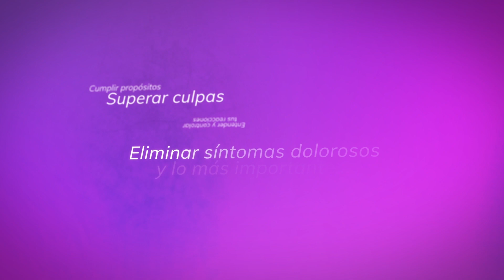ARTHUR SCHOPENHAUER 2/6. "LOS FILÓSOFOS Y SUS VIDAS".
¿Te imaginas cómo serían los regaños que recibió un famoso filósofo de su madre? ¿Qué habrá dicho ese filósofo cuando le dijeron que la Filosofía no era práctica? ¿Habrá alguna diferencia entre los conflictos familiares de los grandes pensadores y los de la gente que no es reconocida ni famosa?
Escucha esta lectura que nos abre de par en par la puertas de la vida y los tratos del joven Schopenhauer.
"Los filósofos y sus vidas. Para una historia psicológica de la filosofía". Ben-Ami Scharfstein. Editorial Cátedra.